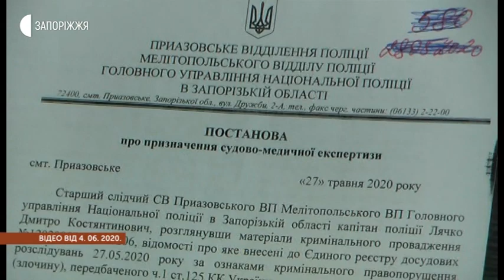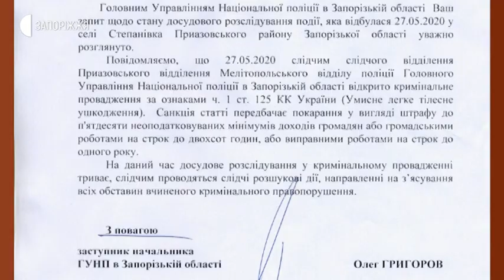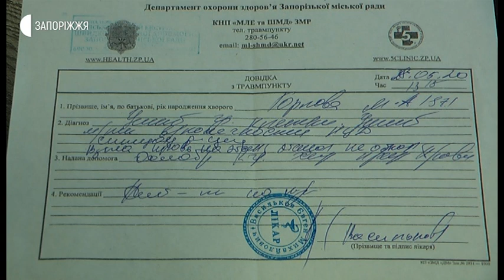Новини - Суд у справі Горлових - 11.06.2020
Судове засідання Приазовського господарського суду щодо справи Віталія Горлова та його дружини Юлії перенесли на 2-е липня. Причина – відсутність відповідачів. Їм інкримінується заволодіння в незаконний спосіб нерухомим майном матері Віталія. Вчора, 10 червня, за перебігом судового процесу в он-лайн режимі в Орджонікідзевському районному суді Запоріжжя спостерігав авдвокат потерпілої сторони Дмитро Яма.